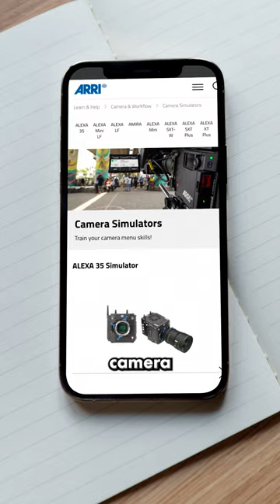Top 3 Websites for Cinematographers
Here are 3 of my top 3 websites for cinematographers

-CAMERA GEAR-

🛒 Sony a7 iii (Main camera) | Amazon (PAID LINK)

🛒 Tamron 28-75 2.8 (Main lens) | Amazon (PAID LINK)

🛒 Sony 35mm 1.8 | Amazon (PAID LINK)

🛒 Tiffen Black Pro-Mist 1/4 Filter | Amazon (PAID LINK)

🛒 Tiffen Variable Neutral Density Filter | Amazon (PAID LINK)

-LIGHTING-

🛒 Amaran 100d (YouTube light) | Amazon (PAID LINK)

🛒 Aputure MC (Favourite small LED) | Amazon (PAID LINK)

-AUDIO-

🛒 Rode NTG3 (Boom Mic) | Amazon (PAID LINK)

🛒 Rode Wireless GO II (Lav Mic) | Amazon (PAID LINK)

🛒 Zoom H6 (Audio Recorder) | Amazon (PAID LINK)

-OTHER-

🛒 ColorChecker Passport - Video | Amazon (PAID LINK)

🛒 ColorChecker Full Size - Video | Amazon (PAID LINK)

🛒 X-Rite i1Display Pro Plus (Monitor Calibration) | Amazon (PAID LINK)

WHERE I GET MY MUSIC AND STOCK CLIPS:
Where I get the Music and SFX for my videos (get 2 extra months free)
🎞 Artgrid.io
Where I get the Stock Footage for my videos (get 2 extra months free)

MY FREE! LIGHTING DIAGRAM OBJECTS

A BIT ABOUT ME:
🎥 I’m a UK- based Cinematographer, working in commercials, documentaries and music videos.

No gear was supplied to me for this video, unless stated.